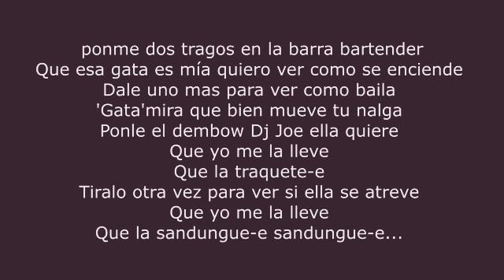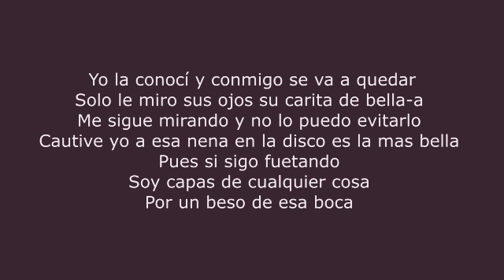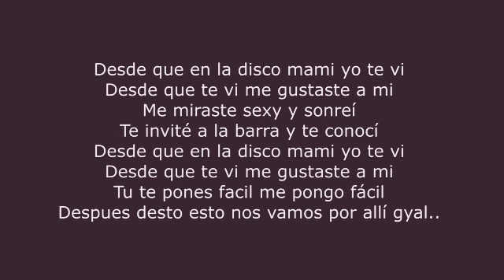Te la tiro pa que bailes Plan B